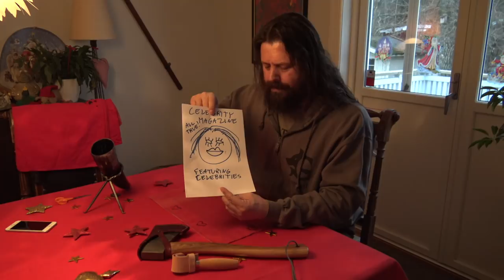Viking Seax Knife - New Sheath for my Viking Camp Knife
I just got the new sheath for my Viking camp knife! The sheath was made by Hamish of Half-Goat Leatherwork in Scotland and it's beautiful.

- Gå til for å kjøpe min nye roman JOMSVIKING

Cameras / Kameraer:
Sony FDR-AX33
GoPro HERO5 Black
Sony ActionCam
iPhone 6s
Manfrotto 290 light Tripod

My Bushcraft Tools / Mine bushcraft-verktøy:
TBS Boar
Silky Gomboy 270 (the 240 size)

What are my videos mostly about? Here are some keywords for you:
Vikings
Viking Age
Bushcraft
Norse Mythology
Hiking
Survival
Norway
Scandinavia
Wilderness
Knives
How To
Lifestyle
Camping and Wildcamp
Edible plants
Norway
Primitive Survival
Survival
Survival skills
Primitive skills
Archery
Primitive Archery
Viking Festivals
Viking Markets
How to make fire
How to survive in the wild
Books
Author
Novelist

In Norwegian:
Hva er denne kanalen om? Her er noen stikkord:
Vikinger
Vikingtiden
Norrøn mytologi
Bushcraft
Skogsturer
Overnatting i skog og mark
Villmark
Kniver
Livsstil
Bueskyting
Historisk bueskyting
Vikinglag
Vikingmarked
Forfatter
Bøker
Historisk roman
Bjørn Andreas Bull-Hansen
Andreas Bull-Hansen
Bull-Hansen